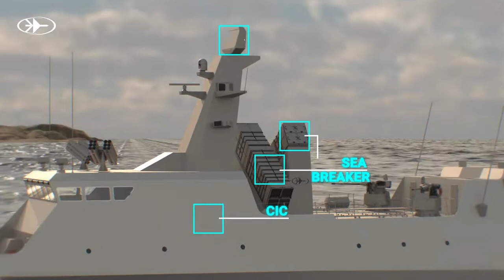Israel unveils Sea Breaker 5th gen long range cruise missile